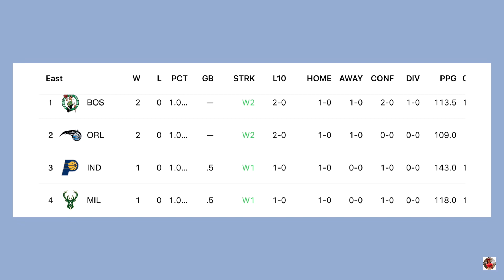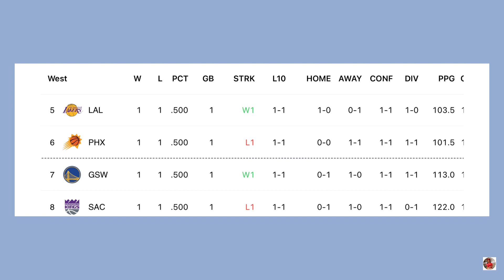NBA STANDINGS TODAY as of OCTOBER 28, 2023 | NBA SEASON 2023-2024